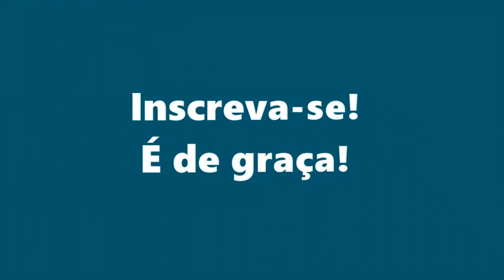7 EXERCÍCIOS FÁCEIS PARA DEIXAR SEU QUADRIL + LARGO e PERDER CULOTE RAPIDINHO [21 Dias]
Treino INSANO levantar seus glúteos
Treino para aumentar pernas e glúteos!
Os melhores vídeos de treinos para membros inferiores, perna e glúteos você encontra aqui!

Culote muito grande e quadril muito fino? 7 EXERCÍCIOS PARA DEIXAR SEU QUADRIL + LARGO e PERDER CULOTE RAPIDINHO [21 Dias] Wider Hips Home Workout! Veja como perder culote em excesso e ter o quadril violino e mais largo! Monte seu treino com os 12 melhores exercícios para você fazer em casa. Veja como aumentar bumbum, perder culote e aumentar quadril com poucos minutos de exercícios simples.

🔔 Produtos que eu uso e recomendo: